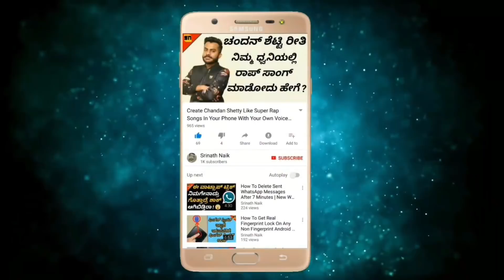ವಾಹನದ ಟೈರ್‌ಗಳು ಕಪ್ಪು ಬಣ್ಣದಲ್ಲೇ ಯಾಕಿರತ್ತೆ ಗೊತ್ತಾ | Why Car And Bike Tyres Are Only In Black Color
ವಾಹನದ ಟೈರ್‌ಗಳು ಕಪ್ಪು ಬಣ್ಣದಲ್ಲೇ ಯಾಕಿರತ್ತೆ ಗೊತ್ತಾ | Why Car And Bike Tyres Are Only In Black Color | Interesting & Unknown Facts In Kannada | Srinath Naik | Facts In Kannada | Interesting Facts In Kannada | Unknown Facts In Kannada

ಹಾಯ್ ಫ್ರೆಂಡ್ಸ್ ಇವತ್ತಿನ ವಿಡಿಯೋದಲ್ಲಿ ನಾನು ನಿಮಗೆ ತುಂಬಾ ಇಂಟರೆಸ್ಟಿಂಗ್ ಆಗಿರೋ ಒಂದು ಟಾಪಿಕ್ ಬಗ್ಗೆ ಮಾಹಿತಿ ನೀಡುತ್ತೇನೆ ಅದೇನೆಂದರೆ ನಮ್ಮ ಕಾರ್ ಅಥವಾ ಬೈಕ್ ಟೈರ್‌ಗಳು ಕಪ್ಪು ಬಣ್ಣದಲ್ಲೇ ಯಾಕಿರುತ್ತೆ ಅಂತ ನಿಮಗೆ ನಾನು ಈ ವಿಡಿಯೋದಲ್ಲಿ ತಿಳಿಸಿಕೊಡುತ್ತೇನೆ.

Hi Friends In Today Video I'm Going To Explain You About A Very Interesting Topic And That Is Do You Know Why Car And Bike Tyres Are Only In Black Color. So In This Video I'm Going To Explain You Why Tyres Are In Black Color.

Queries Solved In This Video:

1) Why Tyres Are In Black Color
2) What Is The Real Color Of Tyres
3) Car Tyres Vs Bike Tyres

Logo And Intro Credits:
KannadaMahithi